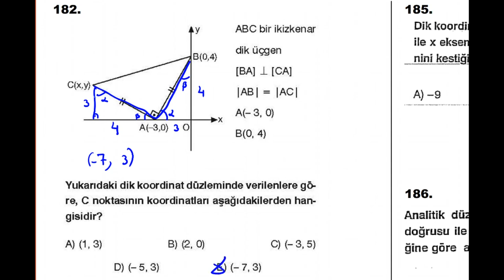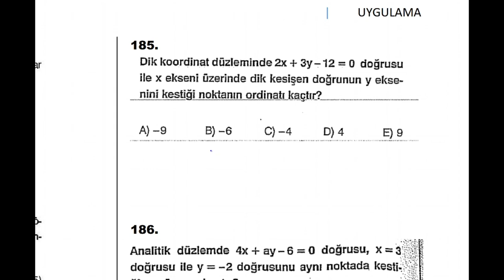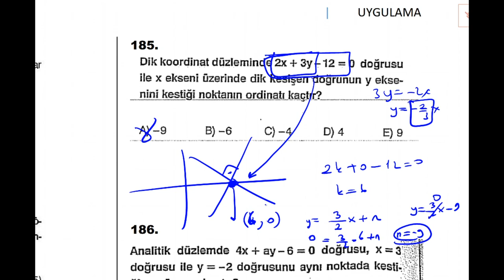YKS GEOMETRİ KAMPI-8.GÜN ANALİTİK GEOMETRİ(HER GÜN 20.30'DA)